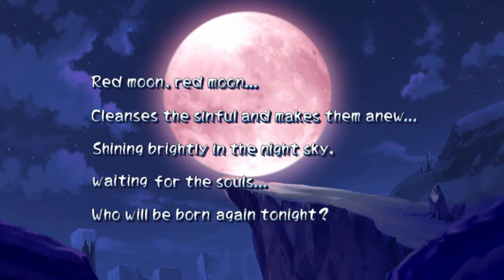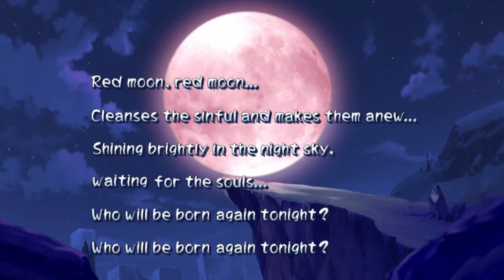Disgaea 1 PC - Walkthrough - Stage 33: Theatre of Death [Ch. 8-1]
Ooooof I swear this stage is not straightforward with the handicap.

Chapter 8: Reincarnation (1/4)
Stronger Enemies: 4